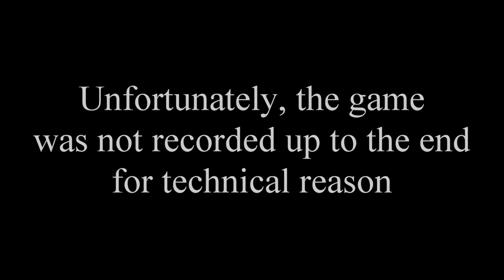2022.09.03 MD5.0 Brent Johansson + Brad Dueck vs Jason Garat + Tom Langei (round 1)